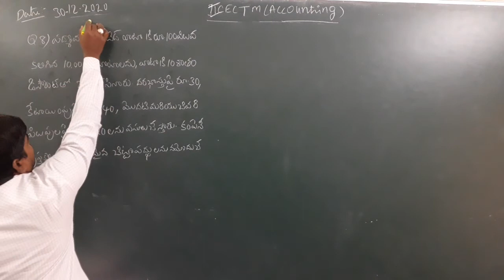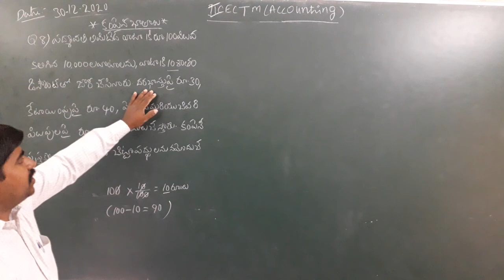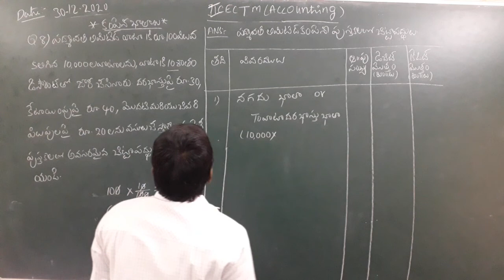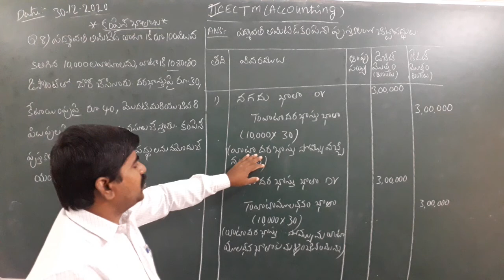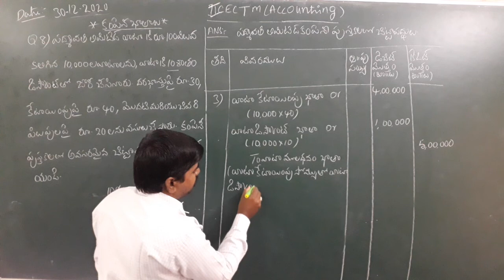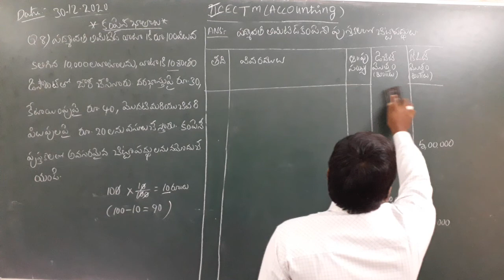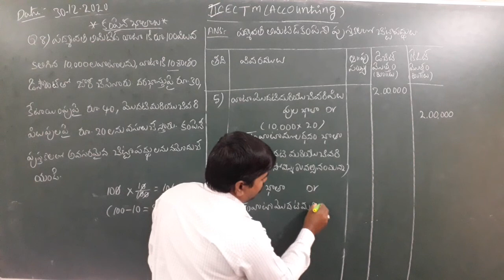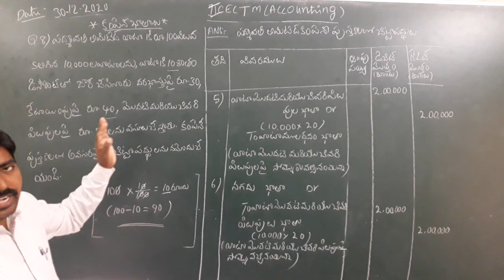SR COMMERCE TM CLASS 28